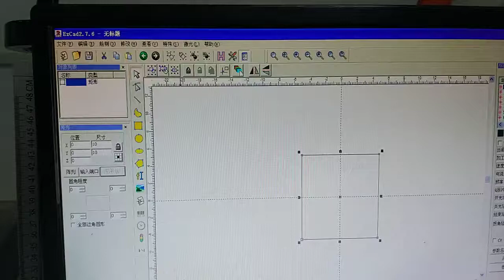UV laser cutting machine for plastic cover